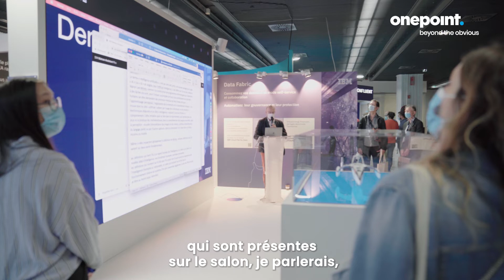Salon Big Data & AI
Quelles-sont les nouvelles technologies motrices et les tendances du marché de la data & IA ?
Nos experts onepoint, toujours dans l’optique d’être à la pointe de ce qui se fera demain, reviennent sur l’événement référence BIG DATA & AI PARIS